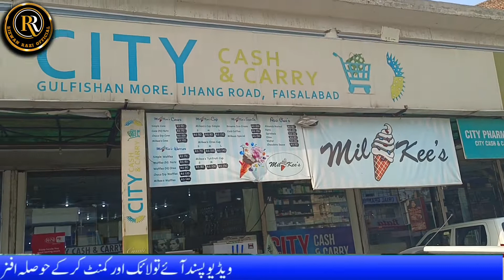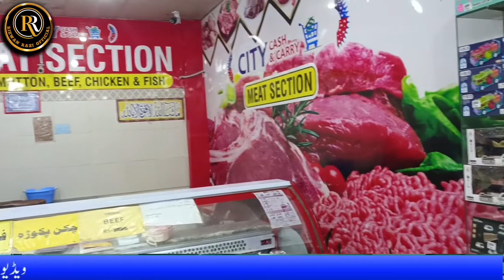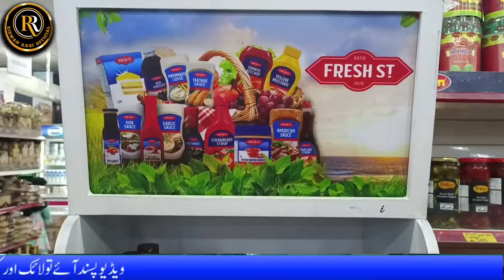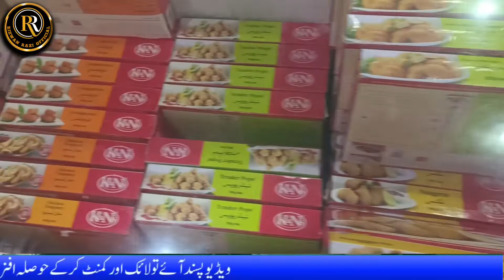City Cash & Carry JHANG Road Faisalabad I Pakistan Vlog#11